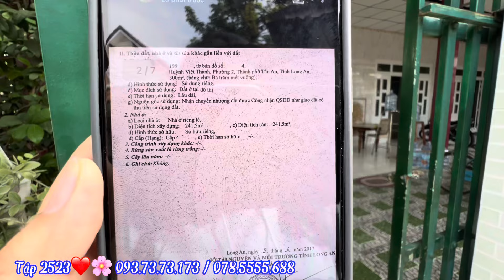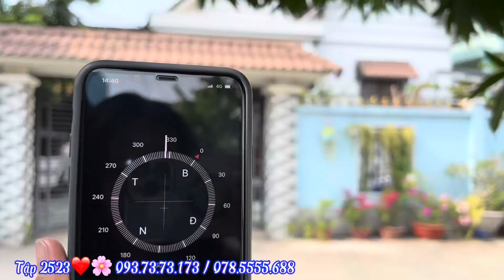Tập 2556❤️🌸Kẹt tiền bán gấp nhà giá 1.9 tỷ ở thành phố Tân An Long An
Bán Gấp nhà 300m2 ở Khu Phố 5, Phuờng 2, Thành Phố Tân An, Tỉnh Long an
- DT: 300m2 ( 15 x 20 )
- Đường ôtô
- Phạm vi 1km -3km : Chợ Trường học, siêu thị , công viên, ….
❤️ Bán 1 căn 4x20, 80m2 thổ giá 1.9 Tỷ
❤️ Bán2 căn 8 x 20 , 160m2 thổ giá 3.8 Tỷ
❤️Bán hết 15 x 20 , 300m2 thổ giá 6.4 Tỷ

- Giấy tờ, sổ Hồng đầy đủ
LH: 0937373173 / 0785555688